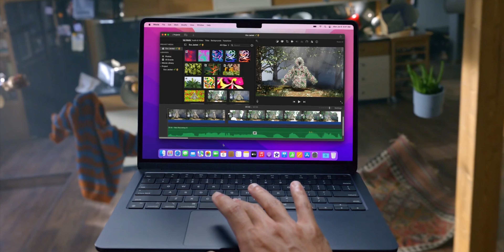Best Laptops for Video Editing 2023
Ranging from 30K to 1 lakh, list of best laptops for Video Editing 2023 in july. In addition to this, there are also tips on how to choose the right laptop for you and what should be necessary for video editing. (Explained in Hindi)

# Under 70000 -